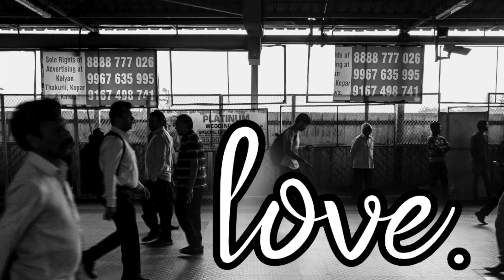Love.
💖 🧡 💛 Book a reading with Maya, delivered to your inbox as an MP3.

Say Thank You to Maya!

📦 Or Say “Thank you” with a gift from Maya’s Wishlist

Thank you all for being a part of The Maya’s Dream community! I am beyond delighted that you are here.